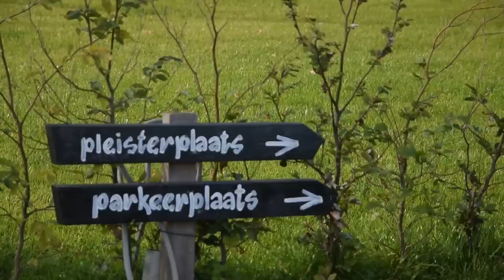Eeuwenoude boom gevallen op pleisterplaats Hondeborg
Het ligt dan wel even buiten Almelo, maar iedereen die wil kan er langs. Het bijzondere is dat het onbemand is en dat betekent dat je de drankjes die je nuttigt zelf moet afrekenen en de boel netjes achter laten.

Voor wie een lange wandeling of fietstocht maakt kan even bijkomen bij Pleisterplaats Hondeborg bij Zenderen. Onverwacht viel daar onlangs een eeuwenoude boom om. De boom bleek van binnenuit helemaal uitgehold. De schade wordt hersteld en de restanten van de boom gaan naar een museum en naar landgoedeigenaar Twickel.